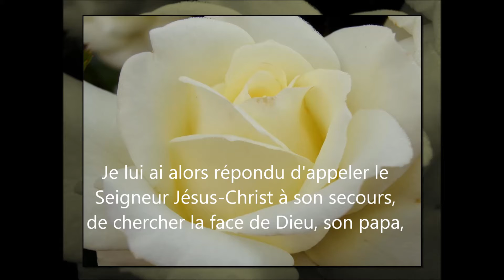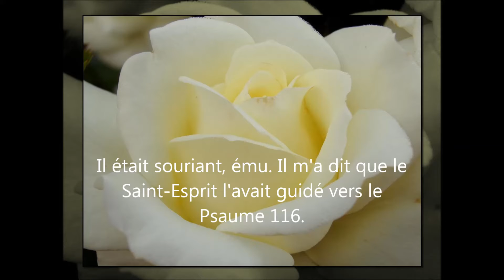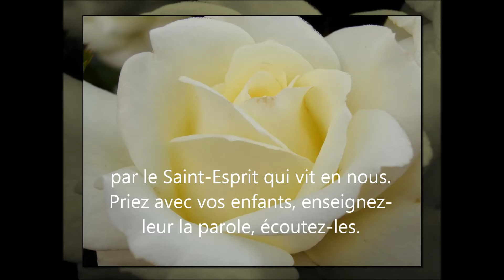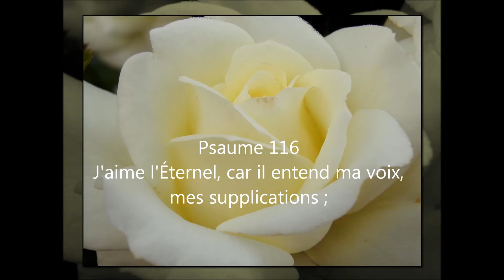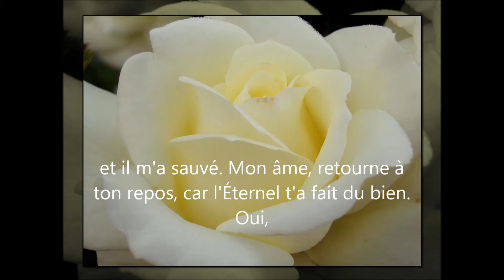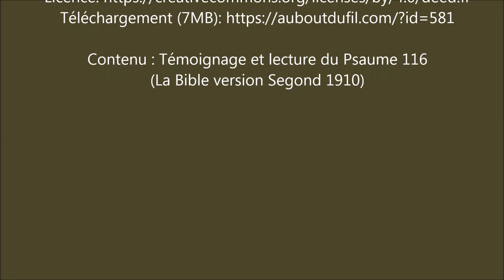Psaume 116 et un témoignage - Famille Brassard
Témoignage et lecture du psaume 116.